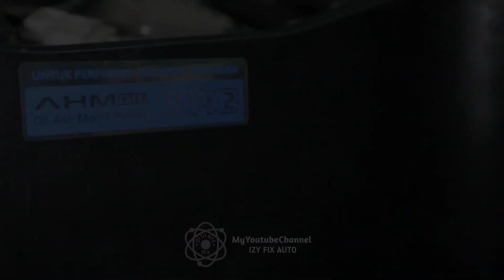Pemasangan injektor vario 125 ke Scoopy 2021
Semoga video ini Bermanfaat buat kalian yang menonton , dan kalian semua  dimudahkan rejeki , dilancarkan segala urusannya aamiin .